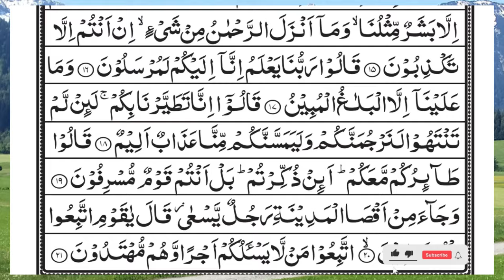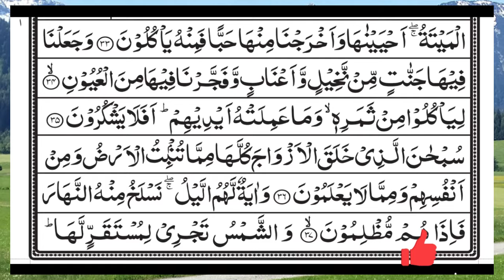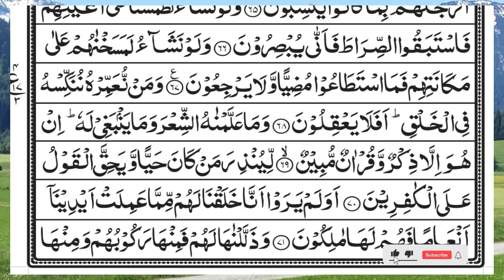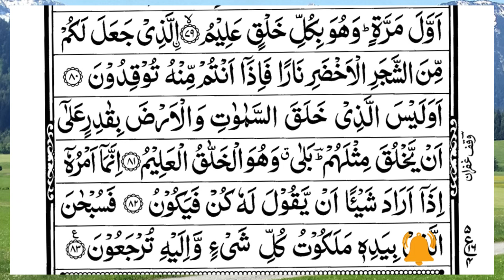Surah Yasin (Yaseen) | Full With Arabic Text | (Episode 5367 ) | Surah Yaseen Beautiful Recitation